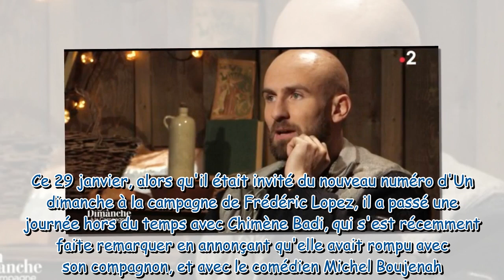"Je vois une psy depuis sept ans" : François Alu se confie sur son mal-être, toujours hanté par le h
"Je vois une psy depuis sept ans" : François Alu se confie sur son mal-être, toujours hanté par le harcèlement qu'il a subi à l'école